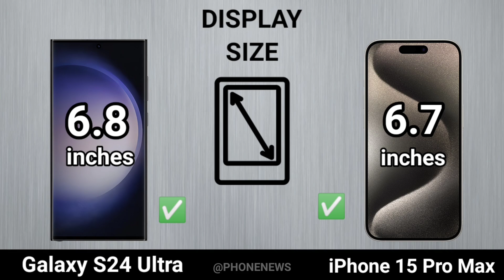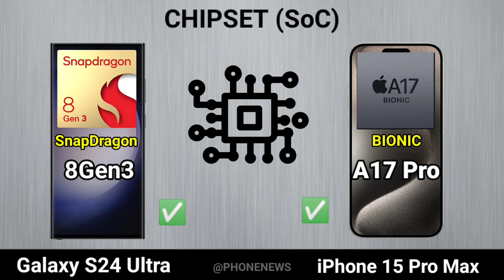Samsung Galaxy S24 Ultra vs iPhone 15 Pro Max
BEST CAMERA PHONES COMPARED.